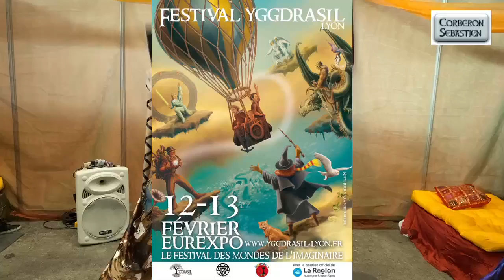Festival YGGDRASIL Lyon